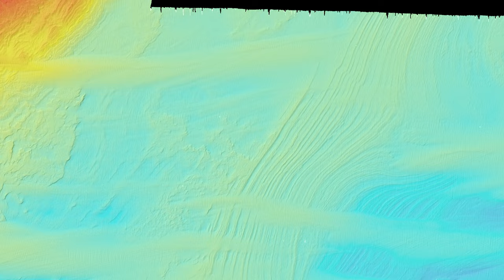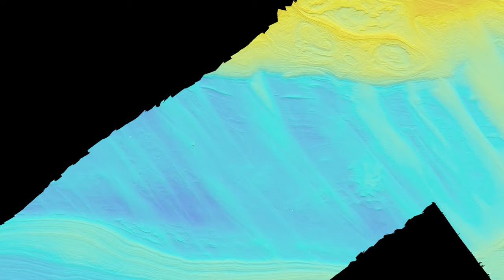Mapping study gives first glimpse of deep reefs beneath Bass Strait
Scientists have captured imagery of a newly discovered underwater landscape beneath the waves in Bass Strait, revealing a complex seabed of deep reefs that have been sustaining life for fish and other fauna for millennia.
Using state of the art sonar equipment, a team from Deakin University’s marine mapping group has scanned the seafloor in the Apollo Marine Park, south of Cape Otway in south-west Victoria.
Researchers believe the area is an important hotspot for marine biodiversity, including habitats supporting deep water corals, sponges, fish communities and commercially important rock lobster.
Associate Professor Daniel Ierodiaconou from Deakin University said the initial voyage had provided critical baseline information that will allow marine park managers to develop a habitat inventory of the park and learn more about its unique biodiversity values.